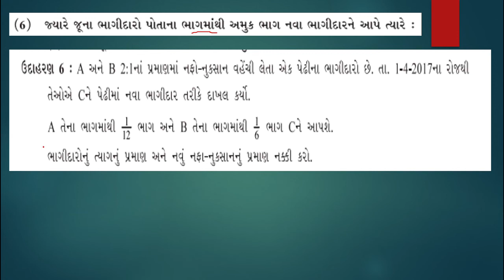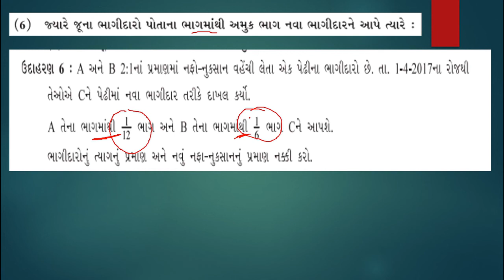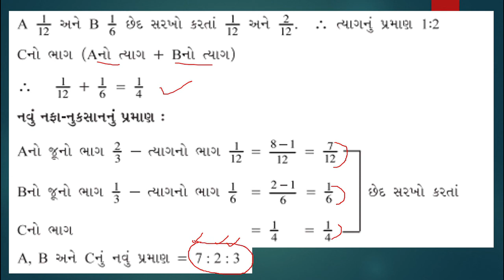ભાગીદાર નો પ્રવેશ ૪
ધોરણ-૧૨, નામા ના મૂળતત્વો,ચેપ્ટર-૫,ભાગીદાર નો પ્રવેશ